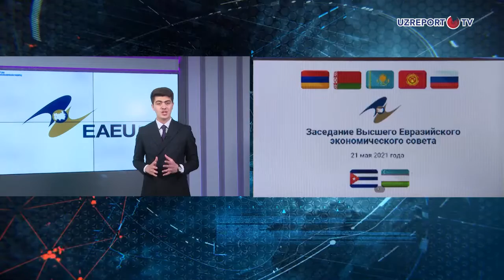UZREPORT TVda "Aspekt" ko'rsatuvi: 17-23 may xabarlari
- O’zbekiston Yevroosiyo iqtisodiy ittifoqiga kirishi kerakmi? Bu bo’yicha ekspertlar nima deydi? Haqiqatdan ham bunda Rossiya niqobi yashirilganmi?

- Isroil-Falastin mojarosida AQShning pozitsiyasi qanday? Baydendan nimani talab qilishyapti?

- Blinken va Lavrov uchrashdi, ular nima haqda gaplashdi?

Bular haqida Aspektning yangi sonida tanishing!